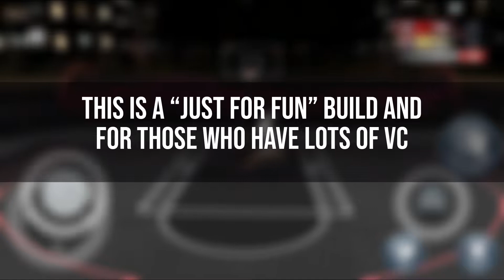NBA 2K22 IOS/ANDROID MYCAREER - 5’9 RARE SLASHER BUILD MUST BE STOPPED + BEST BUILD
Every build seems to be more serious nowadays, but it doesn’t hurt for a rare build one once a while right? This 5’9 mini slasher build is something I have take a liking in, it may not be the best build out there but it’s sure good especially for its height. I recommend just giving this build a shot and see if you like it. Be sure to watch the intro because I will have something very important to say! Watch the rest of the vid as you wish.

VIDEO INFO:
►I don’t own any music used in the video

MY BUILD:
► Position: SG
► Archetype: ???
► Height: ???
► Dominant hand: Left

NBA 2K21 Mobile Online,NBA 2K21 Mobile Best